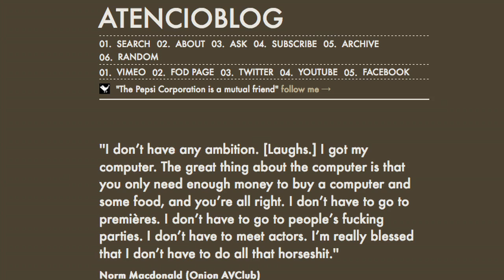THU Apr 14: Peter Atencio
Director Peter Atencio shares his feature making experience with Dave, they both reveal their favorite bad movies.